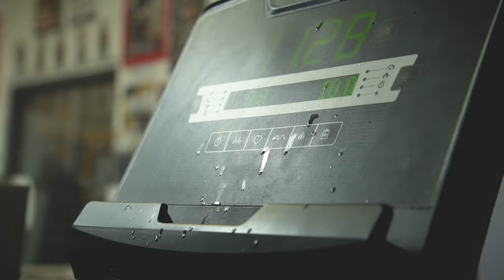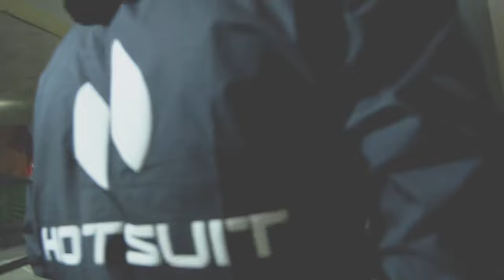Episode 4. Coach Calvin Ford trains with Upton Boxing 2024 Golden Glove. Documentary vlog.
Coach Calvin Ford helps his fighters get ready for the upcoming 2024 Golden Gloves.